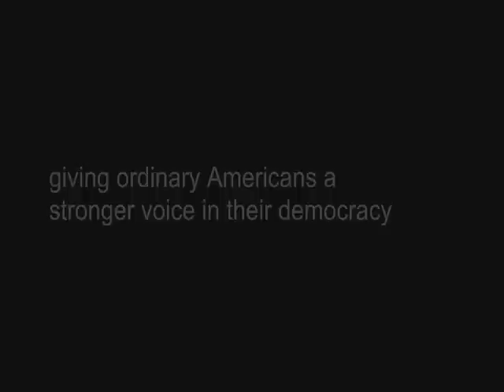The Case for Fair Elections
Actor Sam Waterston and Common Cause VPs Arn Pearson & Sarah Dufendach explain why we need to change the way we finance campaigns by passing the Fair Elections Now Act